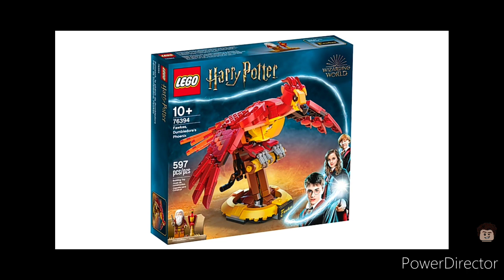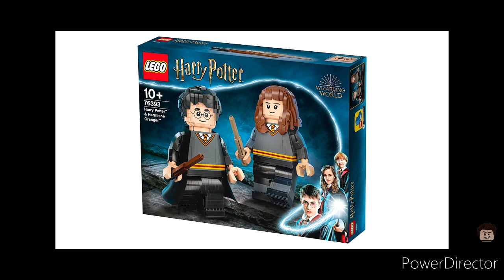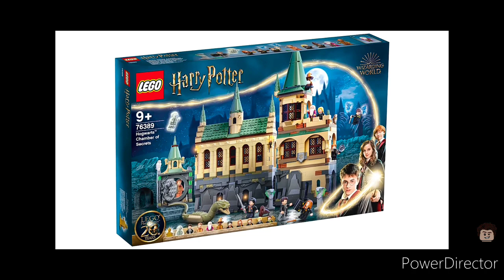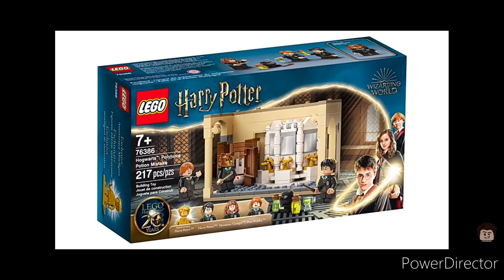all of the LEGO harry potter sets coming out for summer 2021